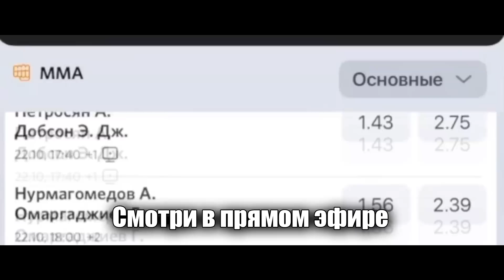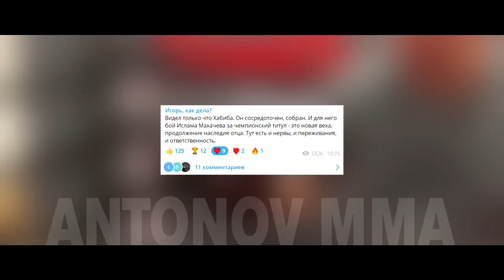У ЧЕМПИОНА есть имя - Ислам "Друг Хабиба" Махачев! UFC 280 Ислам Махачев - Оливейра